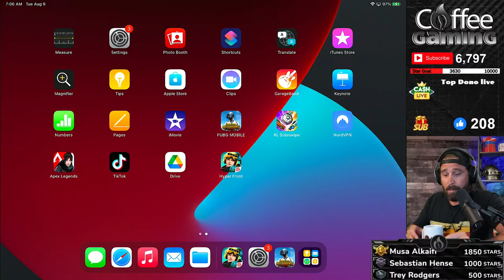🔴TUESDAY MORNING MADNESS I PUBG MOBILE 🔴